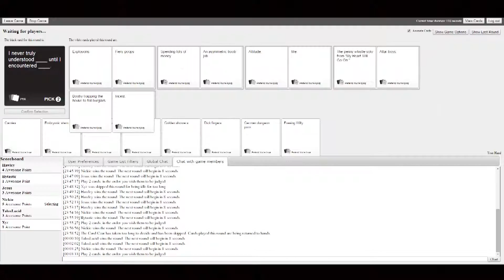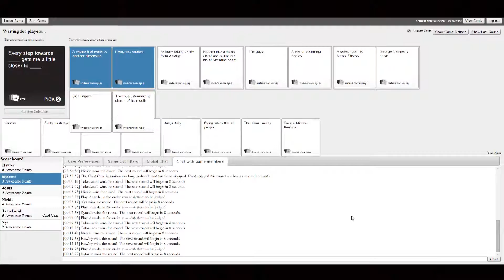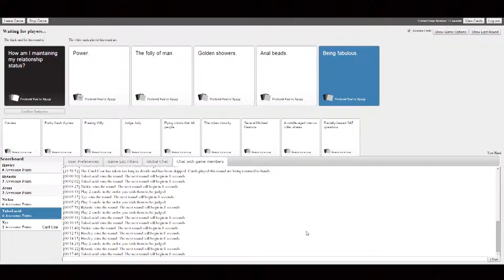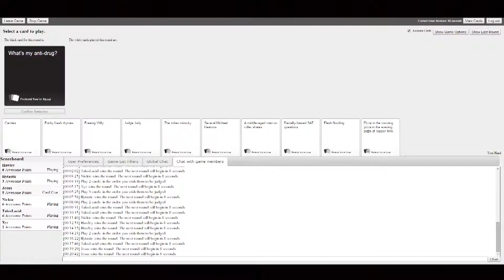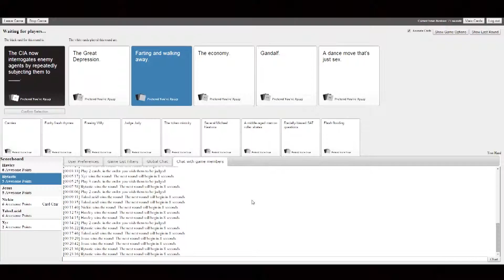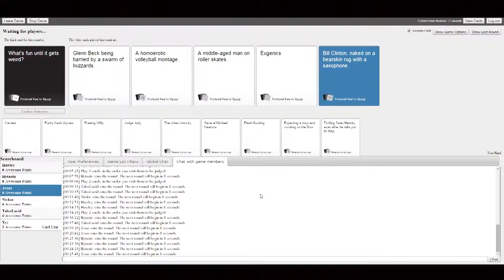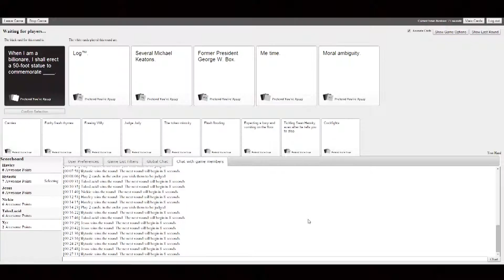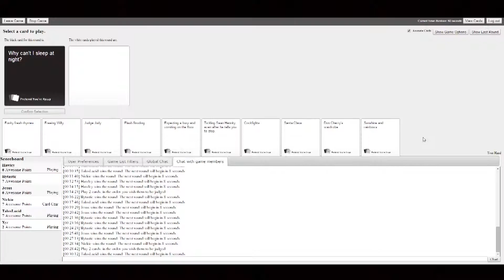Cards Against Humanity - Game 5 - Part 3/4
Interested in the game?

Because we're horrible people.